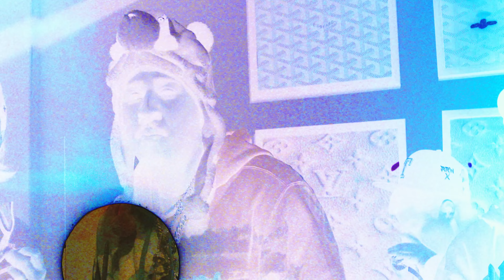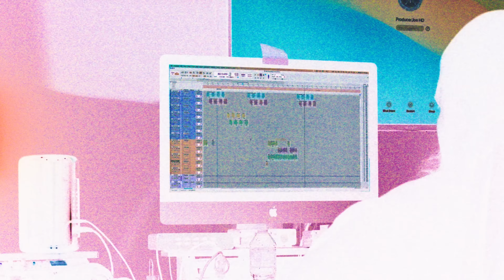Ralfy The Plug X Texaco H X Gramz- Smackdown || Dir.